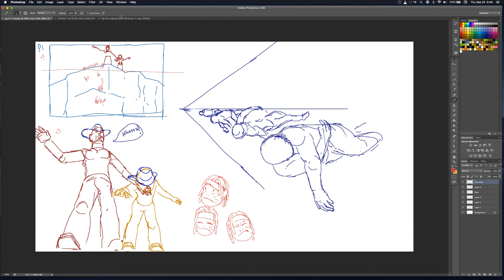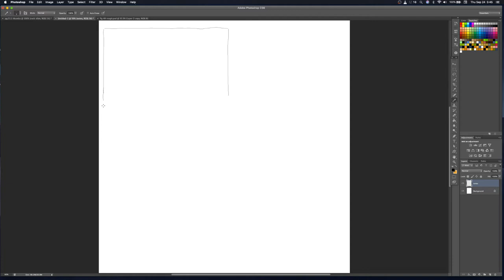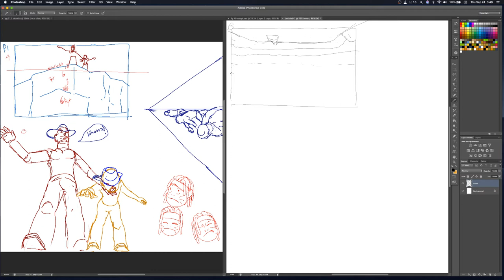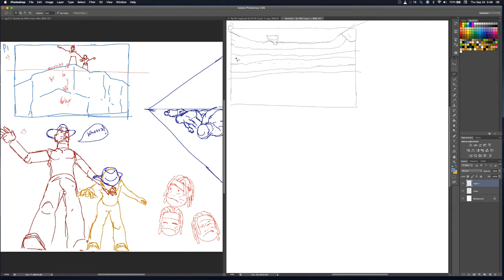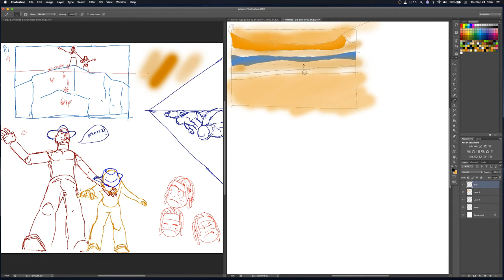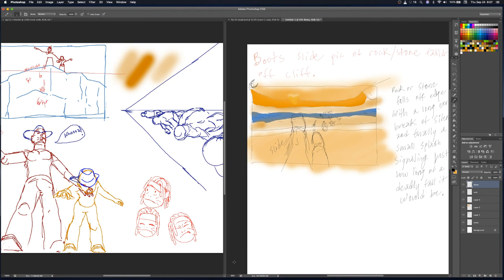Thumb nailing for comic books, illustration and storyboarding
Hey everybody this is a short video highlight the process and tools of thumb-nailing for comic books, illustration and storyboarding before starting the 'final' product.

I used photoshop and a Wacom Cintiq pro to create the art. Hope you like it.

You can keep up with my progress for this book by following me on